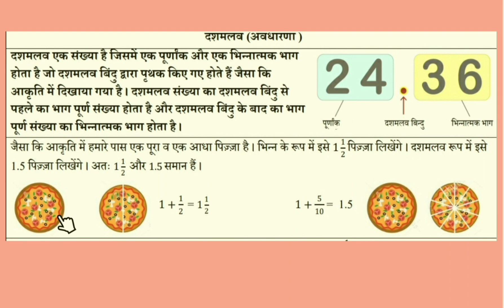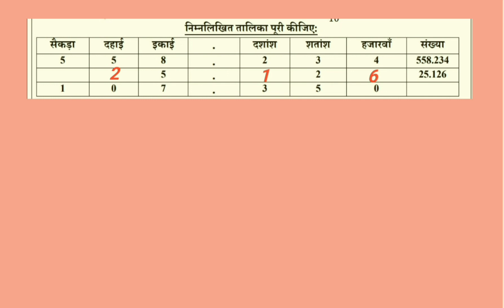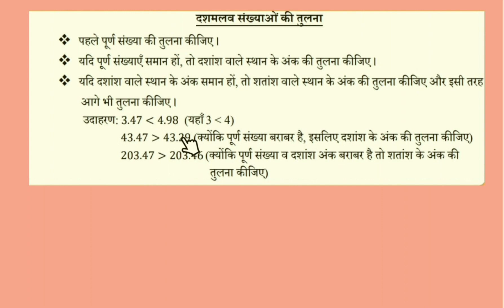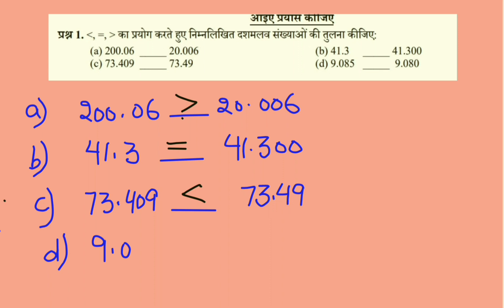DOE Mission Mathematics class 8th | 11 July 2023 | worksheet | decimal